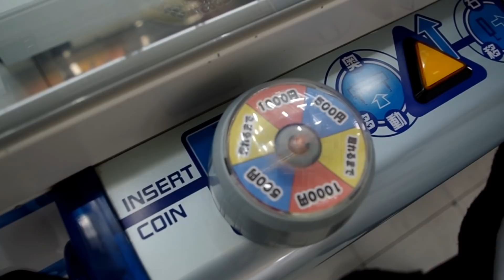【紫水るちるのクレーンゲーム】優雅な食卓に！ディズニーカトラリーセット！！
毎日１７時に更新するので皆、早く学校から帰って来てね～！！

今回は紫水るちるちゃんの回だよ～！
優雅な食卓間違いなしの、ディズニーカトラリーセットに挑戦！
カトラリーの語源はフランスからで、フランスでは結婚のお祝いにカトラリーセット送るを贈る習慣もあるみたいだよ～！！
みんなもるちるちゃんのを参考に是非GETしてみてねぇ～！！

2018年9月スタートということで‥こんなこともやってるよ！！

　→月1回、1名様に後輩からプレゼントがもらえるよ！